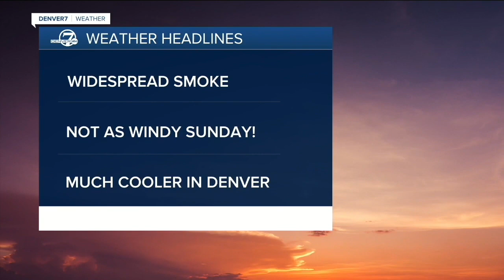Denver 7 Latest Headlines | October 17, 11pm